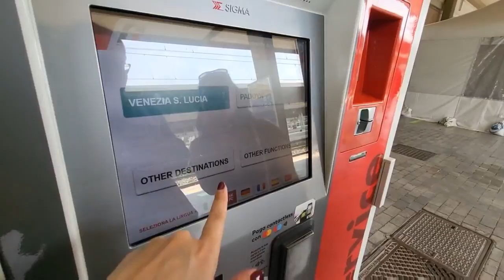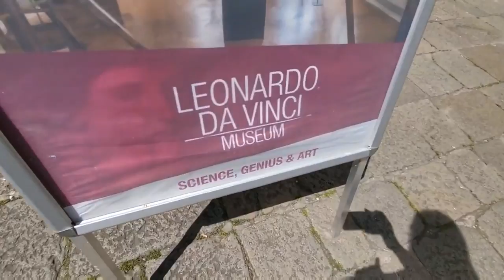VLOG 25 | ITALY DAY 2 | Private Gondola Ride on the Grand Canal “The Floating City”